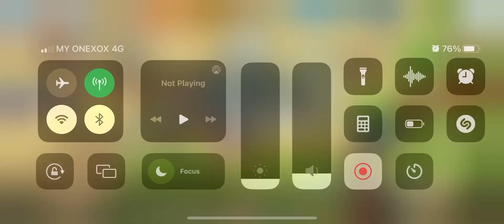IMO TWOM BMM Lanos BF1 is finally alive (Tables have turned for real) 20230314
I played for the first time in a while, and to my surprise, Lanos has campers!! Many campers in one BF!!

It was a 14-min BF with not much to do because NOW there’s no Siras campers playing BF1. These Lanos campers must’ve scared them off 😶 I don’t even think I need to play for now, it’d be kinda overkill. I still have some old clips I never got the chance to post, so I’ll do that first.

I realised how boring BF videos can be, especially when you don’t exactly have wow equips to cut through the crowd of enemies like butter. People really have no reason to watch these lol, but I’ll try to add some humour to make up for it.